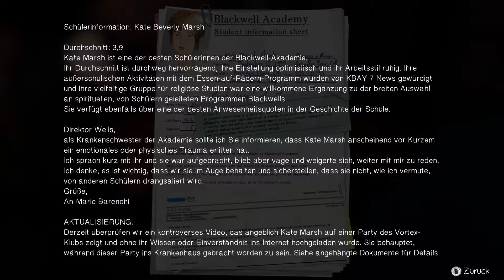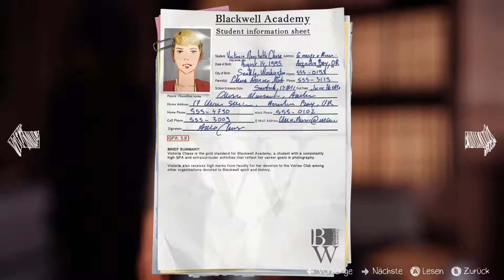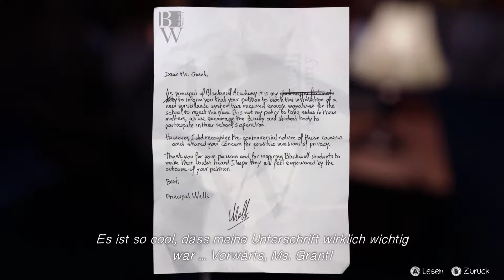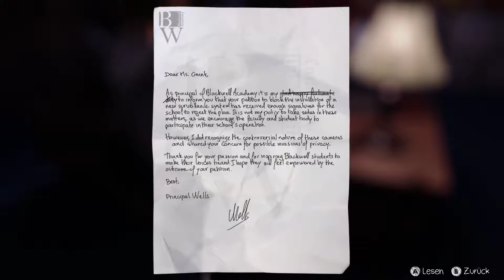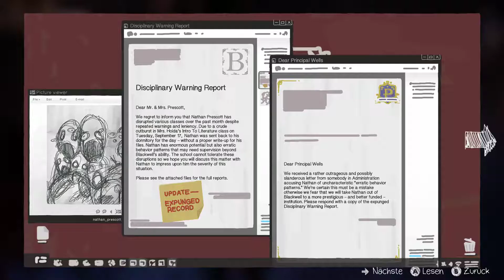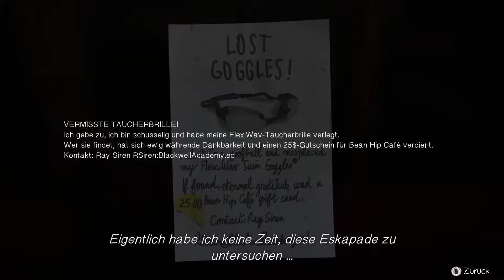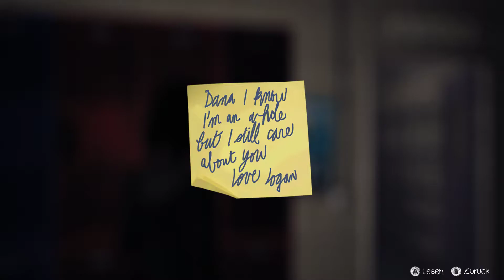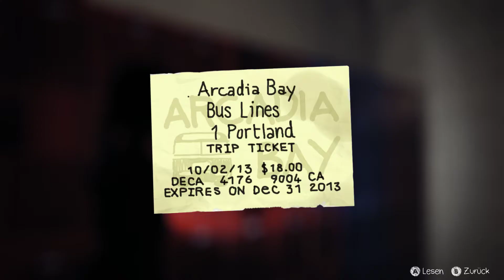Rachel in the Darkroom... | LIFE IS STRANGE [S03E03] | LiamSinister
Oha, was wir in diesem Büro finden ist echt nicht von schlechten Eltern... bzw. doch ist der Penner!

«Social Media»

«🎧MUSIK🎧»

Episode 3

«Social Media»

«🎧MUSIK🎧»

Episode 3

• Bright Eyes - Lua (ChloeHouse ChloeRoom)
• Angus & Julia Stone - Santa Monica Dream (ChloeHouse ChloeRoom)
• Sparklehorse - Piano Fire (ChloeHouse ChloeRoom)
• AudioNetwork - Texas-Time (Diner Jukebox)
• Mogwai - Kids Will Be Skeletons (BusRide/ChloeHouseFront)